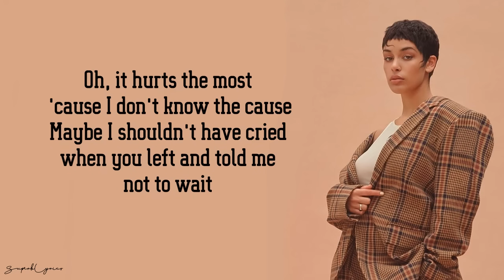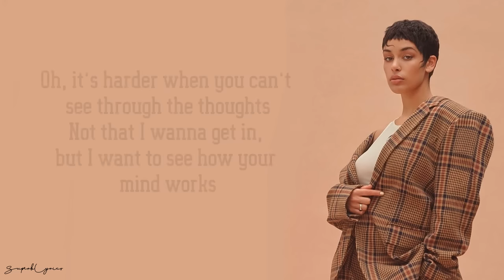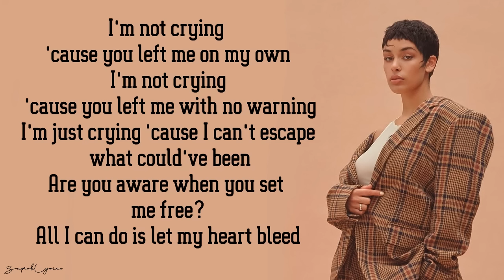Jorja Smith - Don't Watch Me Cry (Lyrics)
Debut album 'Lost & Found' available now. Listen / Buy

Produced by Jorja Smith & Engine Earz
Album Lost & Found
[Verse 1]
Oh, it hurts the most 'cause I don't know the cause
Maybe I shouldn't have cried when you left and told me not to wait
Oh, it kills the most to say that I still care
Now I'm left tryna rewind the times you held and kissed me back

[Pre-Chorus]
I wonder if you're thinkin' "Is she alright all alone?"
I wonder if you tried to call, but couldn't find your phone
Have I ever crossed your thoughts because your name's all over mine
A moment in time, don't watch me cry

[Chorus]
I'm not crying 'cause you left me on my own
I'm not crying 'cause you left me with no warning
I'm just crying 'cause I can't escape what could've been
Are you aware when you set me free?
All I can do is let my heart bleed

[Verse 2]
Oh, it's harder when you can't see through the thoughts
Not that I wanna get in, but I want to see how your mind works
No, it's harder when they don't know what they've done
Thinking it's better they leave, meaning that I'll have to move on

[Pre-Chorus]
Oh, I wonder if you're thinkin' "Is she alright all alone?"